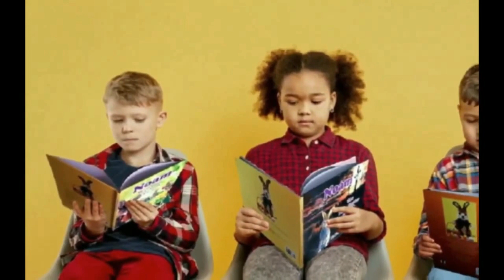Noam The Wonder of the Easter Egg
Noam adventure Books available at,
Walmart, Target, Amazon, Barnes and Noble BAM, eBay, ChristainBooks